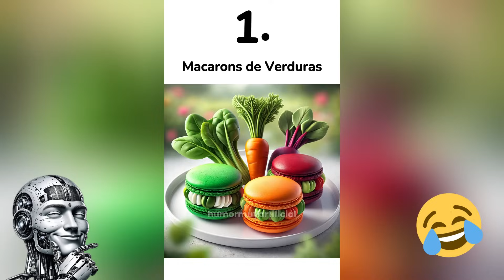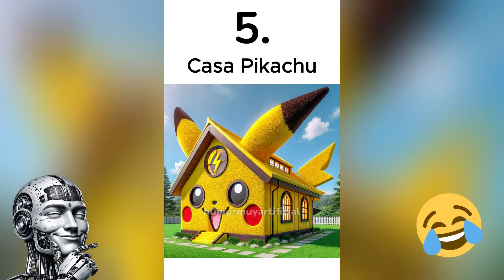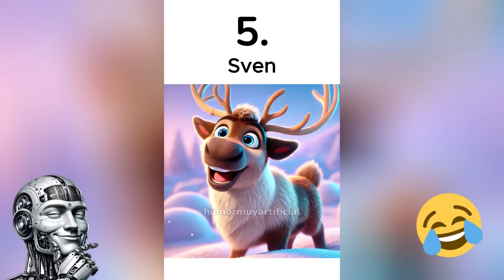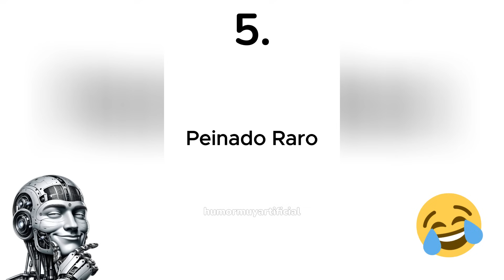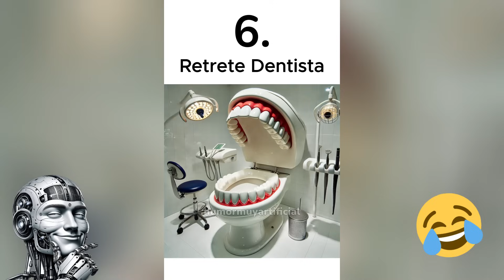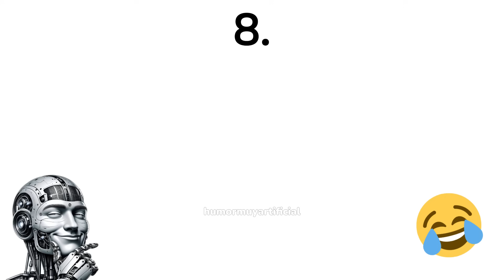😜🔥 Memes IA RECOPILACION 😎🍷 #9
⭐ BIENVENIDO al NOVENO vídeo de MEMES IA Recopilacion!! Este vídeo es Recopilacion Memes IA para REÍR donde habrán muchos Chistes IA, Humor IA, Memes IA e Imagenes IA: TODO con IA!! Humor con Inteligencias Artificiales!! 😁

🔵 En esta ocasión te traigo Videos de Risa IA para crear un pequeño SI TE RIES PIERDES IA. Te va a encantar las nuevas Historias con HUMOR (historias IA) que tengo por traerte! Muchos son Memes con IA (IA Memes) Todos son Videos Graciosos de IA! 😂
🟡 Te encantará ver todo lo chistoso, divertido y gracioso con IA (Inteligencia Artificial). Risas y mucha comedia 🤣

👉 Para el que no lo sepa: Las imágenes y voces están hechas con IA! Buscan entretener y hacer reír!

⭐ SOBRE MÍ ⭐

👋 Hola! Soy HumorMuyArtificial :D pero muchos me llaman HumorArtificial (Humor Artificial) 🤖⭐

👉 Este canal se dedica a crear memes ChatGPT, chistes ChatGPT, humor ChatGPT, imágenes ChatGPT, todo lo que tiene que ver con esta inteligencia artificial 😁✨

🤣 Memes IA, chistes IA así como humor IA, también videos de risa IA, videos de risa ChatGPT y mucho más!! 😂👌

😎 Aquí solo encontrarás un Humor Muy Artificial! Humor con Inteligencias Artificiales (Humor con IA) 🤖🤙

🤣 MÁS CONTENIDO DIVERTIDO 👇😁